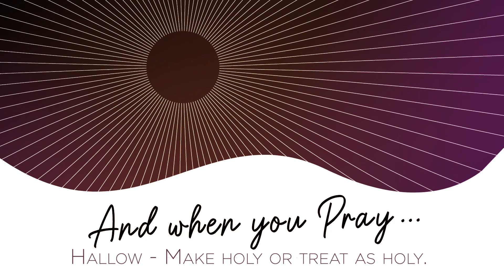Guided Prayer Day 6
As we make our way to Good Friday & Easter, we want to invite you to join us in prayer. We're asking everyone to pray the Lord's Prayer - daily.
Each day (Mon-Fri) we'll post a guided prayer to help you as pray this prayer with us. We invite you to join us as we journey through the Lord's Prayer together!